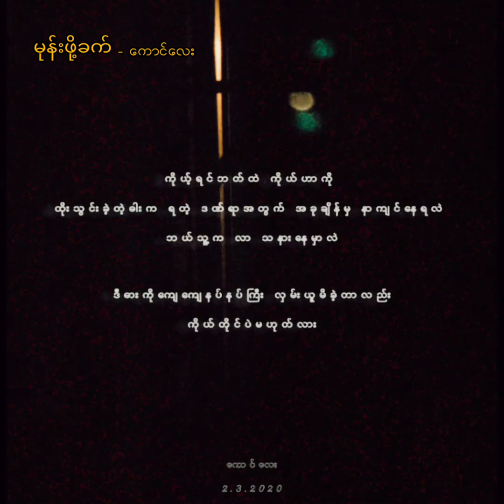မုန်းဖို့ခက် - Kg Lay